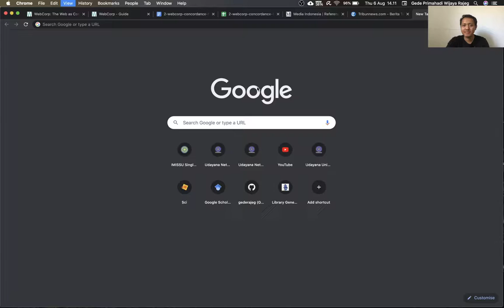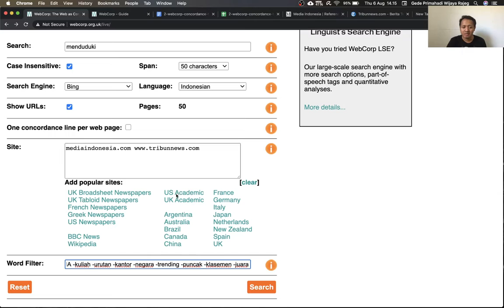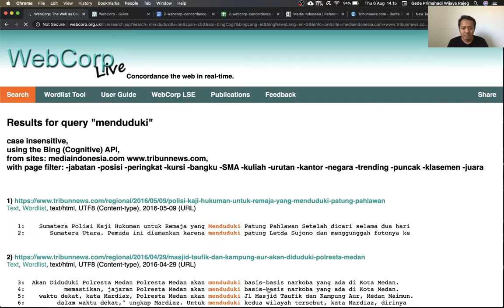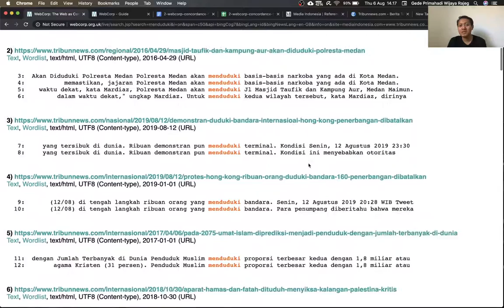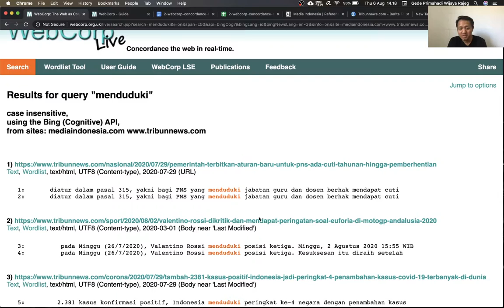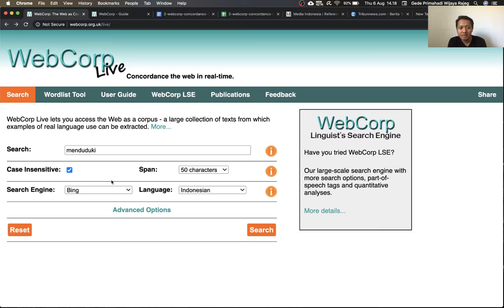WebCorp: The Web as Corpus (5) - Penggunaan "Word Filter" di Advanced Options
Rajeg, Gede Primahadi Wijaya (2020): Tutorial WebCorp. figshare. Media.

Ini adalah video kelima dari serangkaian video tutorial (lihat link di bawah) terkait WebCorp Video ini membahas salah satu fitur di "Advanced Options" dari WebCorp, yaitu Word Filter. Fitur ini memungkinkan kita melakukan dua hal
1. Menambahkan kata-kata yang harus muncul dengan kata target di laman di mana concordance kata target dicari.
2. Meniadakan (exclude) kata-kata yang tidak diinginkan muncul dengan kata target di laman di mana concordance kata target dicari.

Video ini dipersiapkan untuk MK Linguistik Korpus di Program Studi Doktoral Linguistik di Universitas Udayana, Bali, Indonesia.